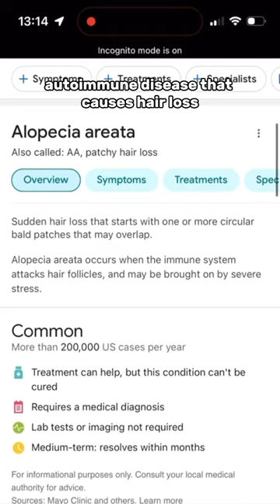happy alopecia awareness month besties! any other baldiesss out there? 👀